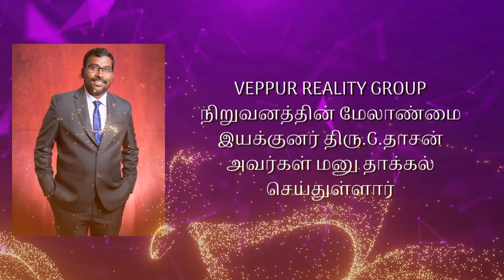அகில இந்திய ரியல் எஸ்டேட் கூட்டமைப்பு THASAN தேர்தல் மனு தாக்கல் செய்துள்ளார்.